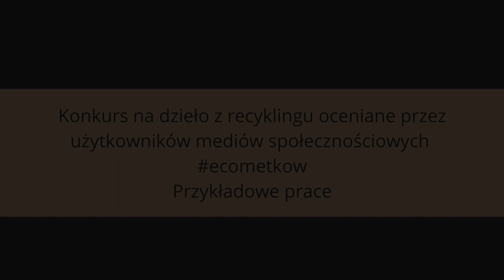Krok za krokiem - małe zmiany o dużym znaczeniu dla środowiska | *Małopolska Lokalnie* | 2021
Projekt zrealizowany przez grupę nieformalną Seniorzy lokalnie dla Mętkowa w ramach konkursu grantowego Małopolska Lokalnie przy wsparciu Stowarzyszenia Forum Oświatowe Klucze.

Współfinansowano przez Narodowy Instytut Wolności - Centrum Rozwoju Społeczeństwa Obywatelskiego ze środków Programu NOWEFIO na lata 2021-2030. Projekt "Małopolska Lokalnie" dofinansowany jest ze środków Miasta Krakowa i Powiatu Oświęcimskiego. Partner projektu: Województwo Małopolskie.